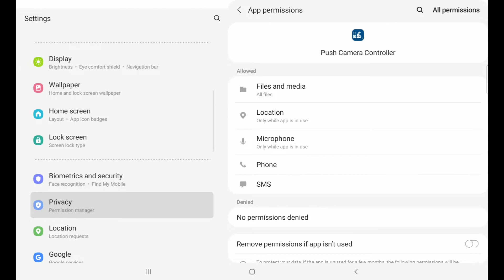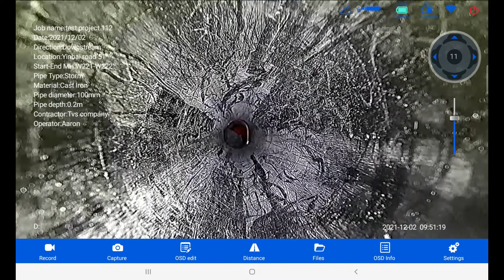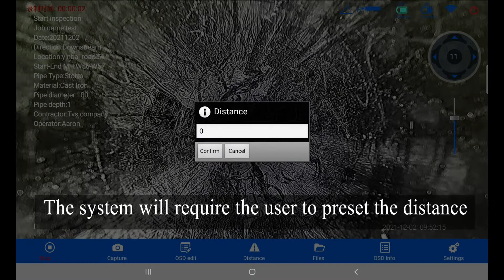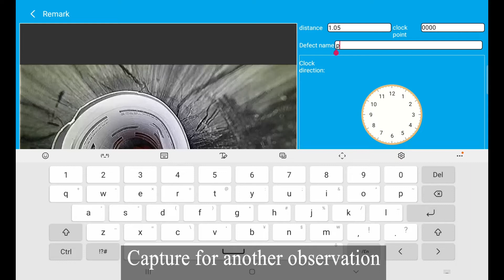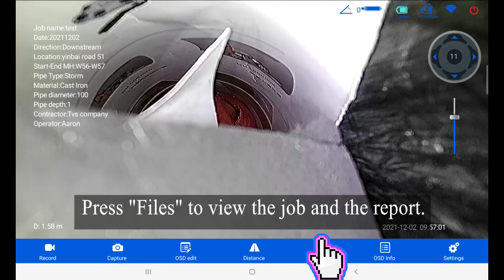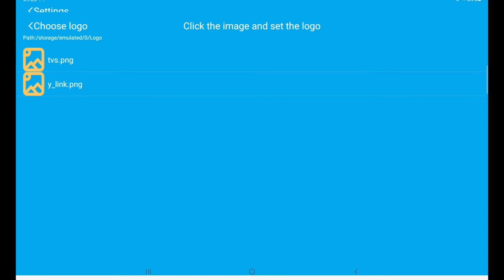Push Rod Camera System by Trio-Vision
This is how to use the Android app to control the Push Rod Camera system to do small pipelines video inspection, with reporting function integrated.